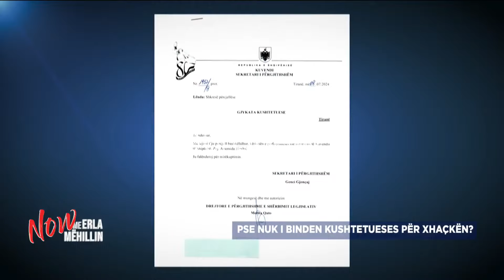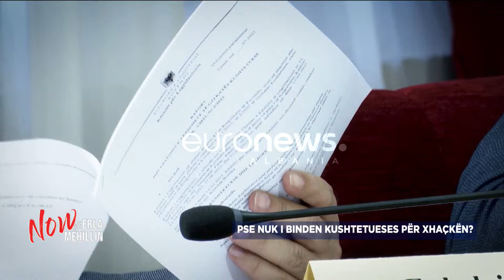"Ke shpifur, jeni zero, do ja bëjë si Koços", nga sherri i zyrtarit të Berishës te paralajmërimi...